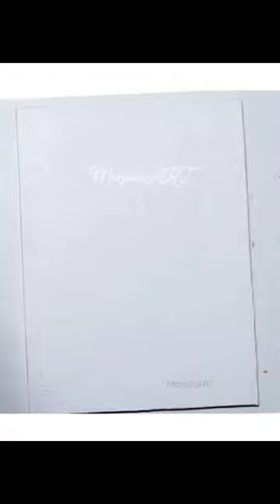acrylicpainting easyart easydrawing shorts youtubeshorts tutorial painting canvas wowart